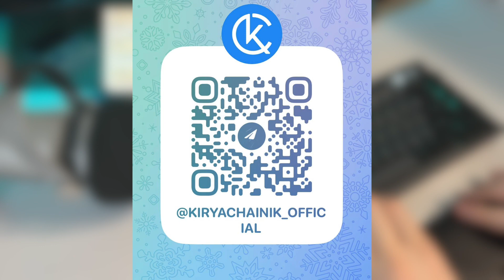Asus ROG NX Red Linear Switches [Factory Lubed] // Typing Sound Asus ROG Azoth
MY RECORDING GEAR:
Camera: iPhone 15 Pro (48MP sensor, 2.44µm quad pixels, 24mm equivalent f/1.78-aperture lens, Dual Pixel AF, OIS);
Microphone: Shure MV-7s;